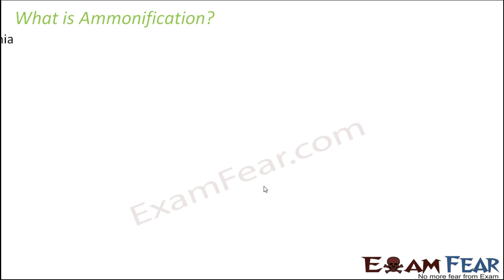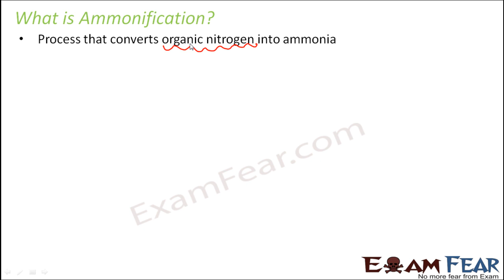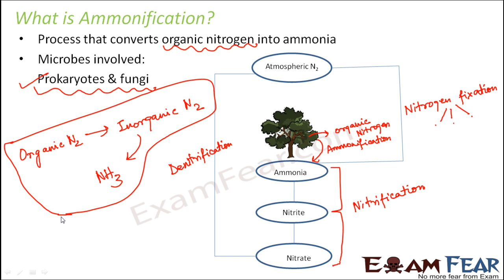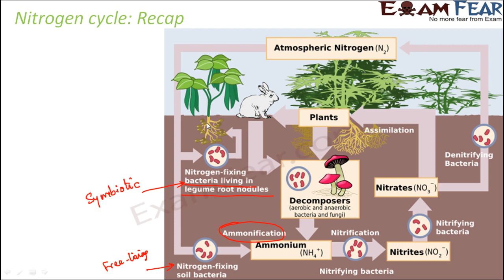Natural Resources part 20 (Ammonification) CBSE class 9